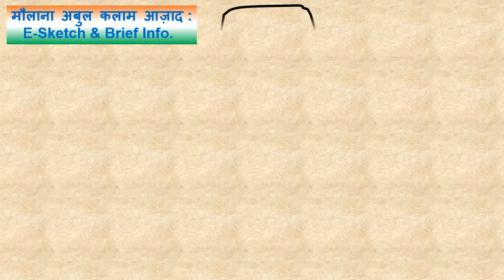Maulana Azad - eSketch & Brief Info. just within 1 Minute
महान स्वातंत्र्य सेनानी, ख्यातनाम शिक्षणतज्ञ, भारताचे पहिले शिक्षणमंत्री
मौलाना अबुल  कलाम आझाद यांच्या १३२ व्या जयंतीनिमित्त